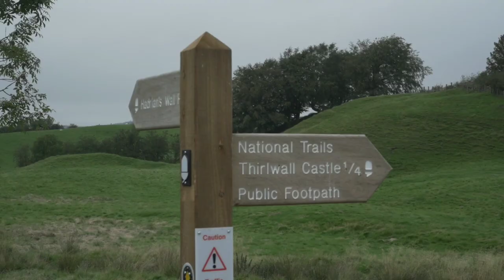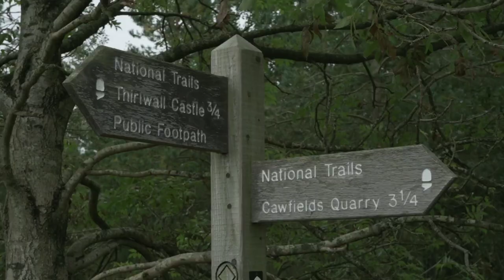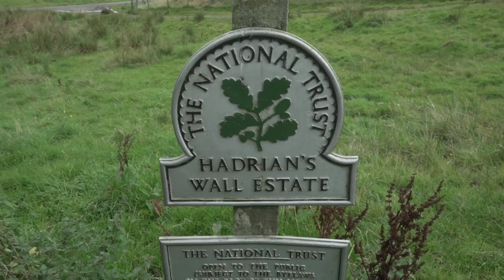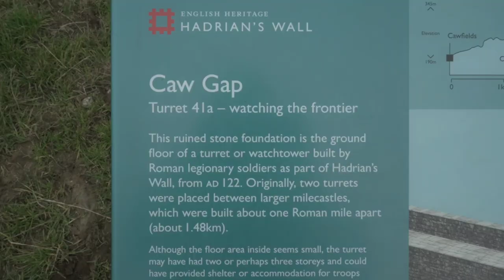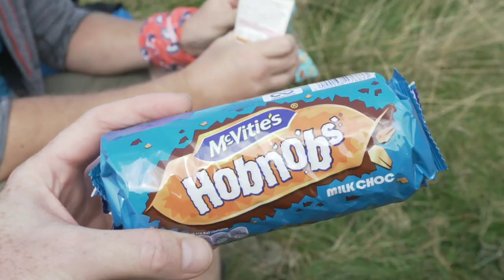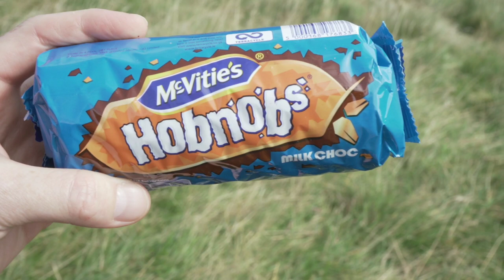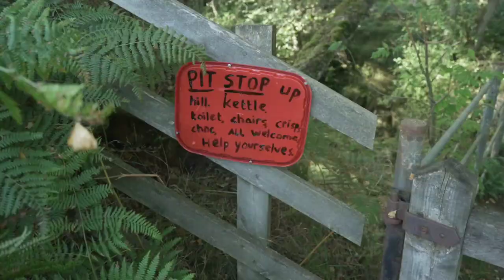Pennine Way 2019 - Day 13 - Greenhead to Bellingham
Day 13 on the Pennine Way was perhaps one of my favourite days so far. I was joined again by my friend Dale and we walked from Greenhead along Hadrian's Wall to the iconic Sycamore Gap. Dale and I parted company when the Pennine Way left the wall. It was then a long slog through forest, bogs and moorland to Bellingham.